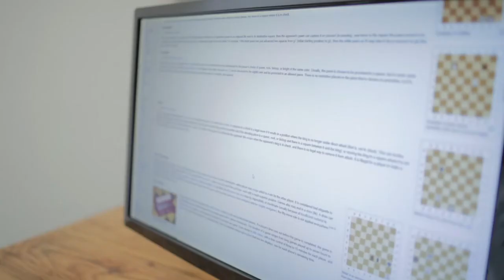BAMBOO PAD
Bamboo™ Pad est une tablette tactile dotée d'un stylet numérique qui permet de faire beaucoup plus qu'une navigation simple dans des systèmes tels que Windows® 8 (ou Mac OS X 10.7+): son stylet numérique unique permet de prendre rapidement des notes et de dessiner. Vous pouvez également ajouter une touche personnelle à vos courriels en ajoutant en quelques traits du texte manuscrit, une émoticône dessinée à la main ou des détails personnalisés.